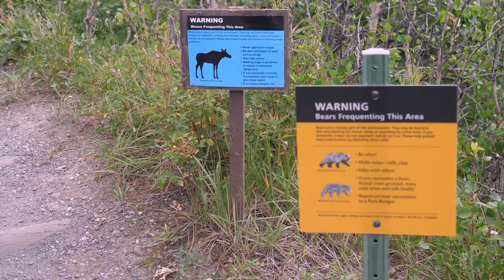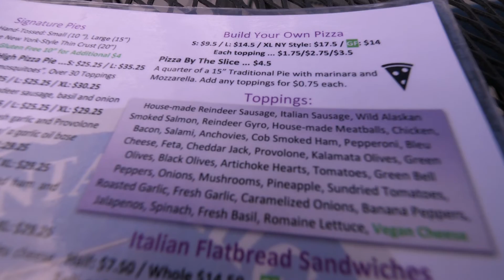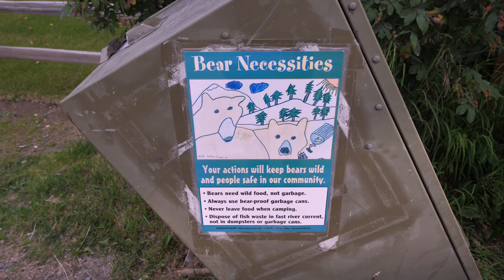🇺🇸 Miejsce, którego burmistrzem był KOT! ALASKA: Denali i Talkeetna | Agnieszka_MP Vlog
Park Narodowy Denali to największy park narodowy Stanów Zjednoczonych. Nie można go pominąć zwiedzając Alaskę. A co zrobić, kiedy pogoda nie dopisze i trzeba zmienić plany? Zapraszam na film! :)

KRĘCONE:
Panasonic Lumix GH5
Canon G7X
DJI Spark